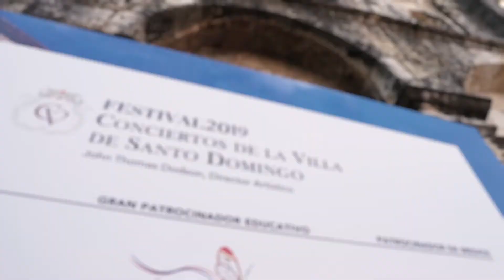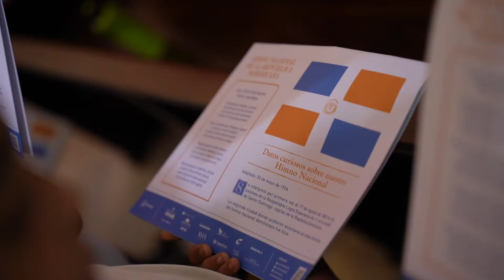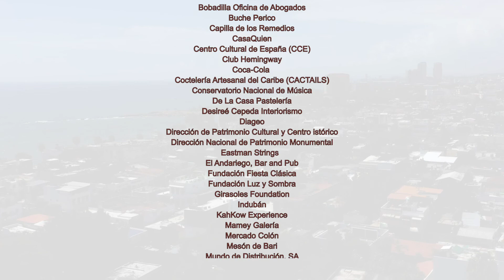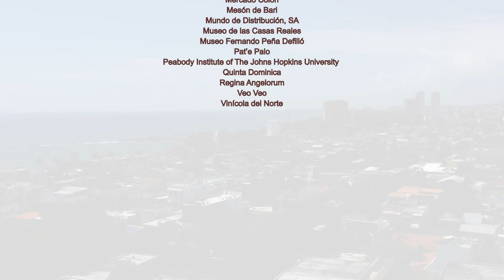Concierto Educativo Viaje al Mundo Renacentista - Conciertos de la Villa de Santo Domingo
El concierto educativo  Viaje al Mundo Renacentista estuvo a cargo del Peabody Renaissance Ensemble, como parte del programa educativo de la Fundación de la Villa de Santo Domingo en su Festival2019 Conciertos de la Villa de Santo Domingo.  Más de 700 niños participaron de estos conciertos.
This education concert was held at Regina Angelorum Church in the Colonial City of Santo Domingo. The Peabody Renaissance Ensemble performed works for 700+ children from all over the island. These concerts are part of the education program of Fundación de la Villa de Santo Domingo.